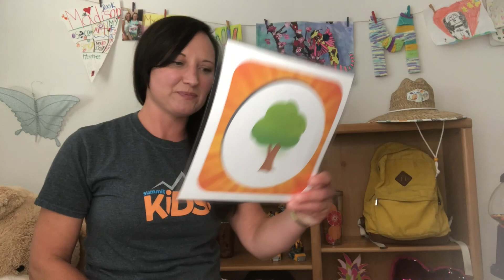August 9, 2020 | Early Childhood Age Kids Church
Church for kids.